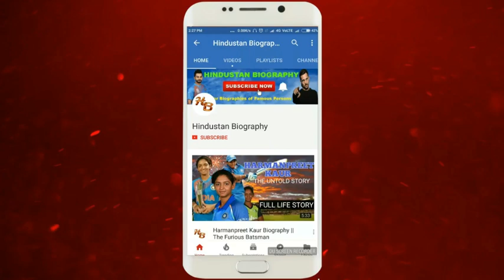Dingko Singh Biography | Lifestyle,Life Story,Wiki,Interview,Biopic,Asian Games,Boxer,Wife,Match,Age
DingkoSingh was an Indianboxer who won the gold medal at 1998 Asian Games in Bangkok. He was from the North-eastern Indian state of Manipur.